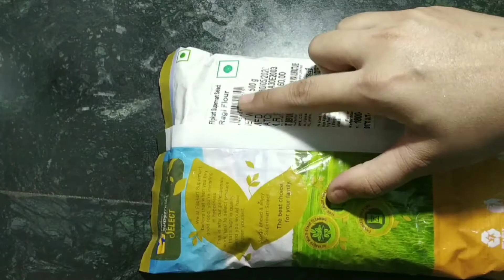मडुआ का हलवा | ragi porridge | Baby food Recipes. रागी का हलवा है सेहत से भरपूर